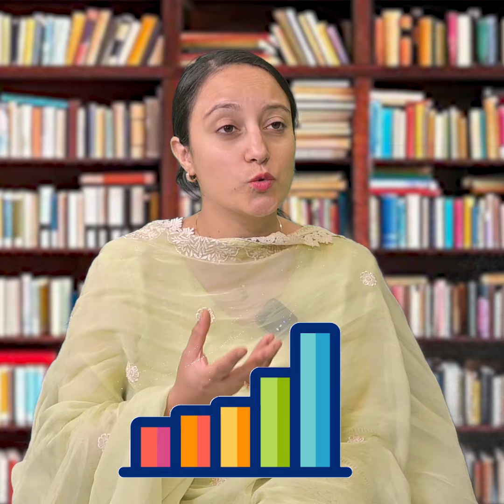Fresh offline batches for Anthropology and Sociology Optional Subjects starting soon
Fresh offline batches for Anthropology and Sociology Optional Subjects starting soon at Chanakya IAS Academy Srinagar Centre.

Chanakya IAS Academy Srinagar
Hotel Broadway Complex,
MA Road, Srinagar